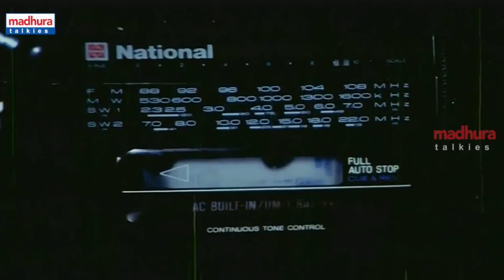Paruvam Telugu Movie H**t Scene-3 || Priyan || Shakeela || Media6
Paruvam Telugu Movie Hot Scene-3